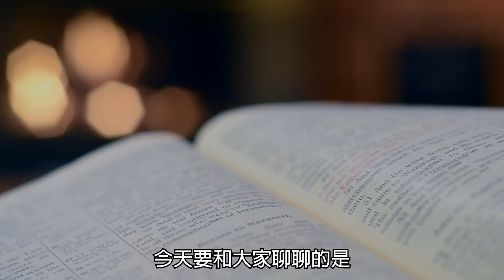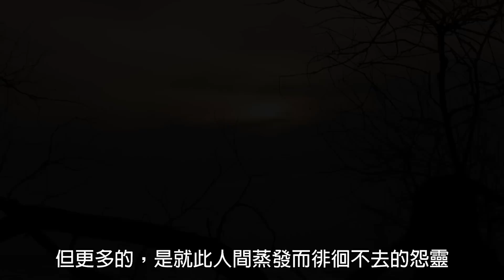鬼怪與祂們的產地，原來西門町有一個祕密的風水陣法？！只為鎮住這裡的靈異｜下水道先生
西門町是一個熱鬧且很多商家的景點
且非常受年輕人的歡迎！
平常Ｃ哥沒事也時常往那裏跑～
我相信去過的人多多少少都聽過這些小故事
當然說故事之餘不是在販賣恐懼！
主要還是希望大家保持善良之心好好愛護這個地方
歡迎底下留言跟我們分享你對西門町這地方的看法